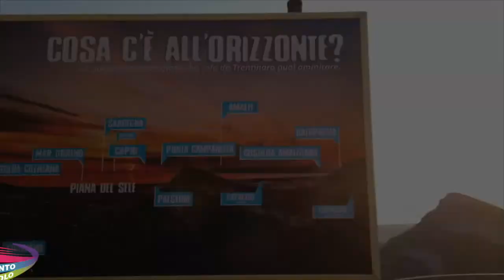7 mario e francesca 13 09 2020+